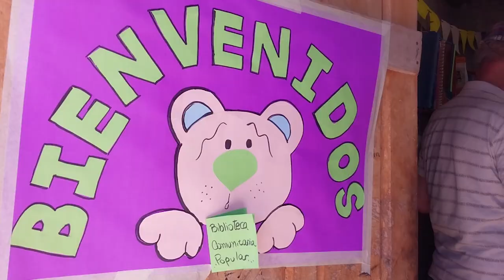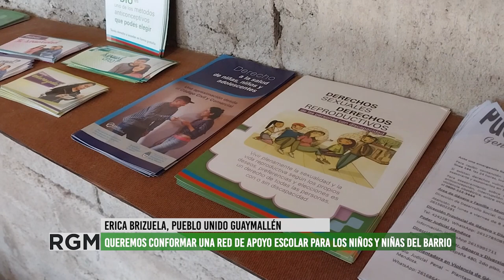INAUGURACIÓN BIBLIOTECA POPULAR EN VILLA DEL COSTADO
El 5 de octubre, se inauguró la biblioteca popular en la Villa del Costado, en El Bermejo, Guaymallén. La corriente Pueblo Unido de Guaymallén trabaja en un merendero en el barrio y con el propósito de fortalecer el trabajo con niños/as, mujeres y jóvenes, están inaugurando la biblioteca.
Con la biblioteca pretenden generar un espacio de contención, acercar la literatura y generar una red de apoyo escolar.